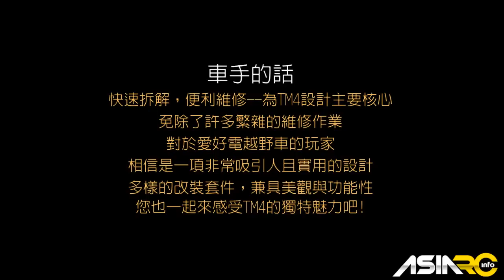TEAM C TM4 新品報導